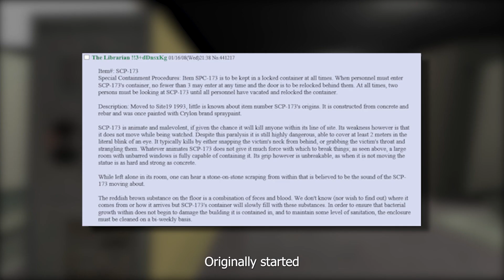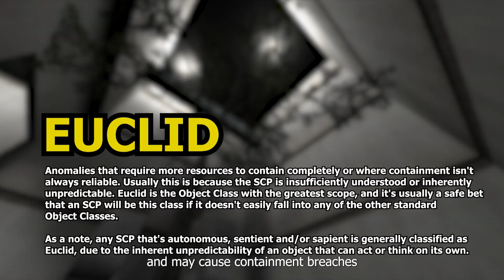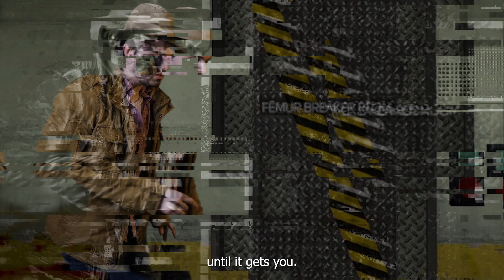Taking you through the SCP Foundation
Let me take you to a place, unknown to the mainstream.

MY CAMERA: PANASONIC LUMIX S5
MY MICROPHONE: SHURE PGA27
MY LAV MIC: BALILA UHF DUAL LAVALIER MIC
MY EDITING SOFTWARE: ADOBE PREMIERE PRO 2022
MY GRAPHICS CARD: EVGA RTX 3060 TI

About Brendan Vrabel:
Fellas... how are you doing? If you are new here... hi my name is Brendan.
A decade ago... I fell in love with making people's day better through entertainment!
I invite you to come along with me on adventures every Friday!
Welcome to a comfortable place where you'll either laugh with me, or at me.